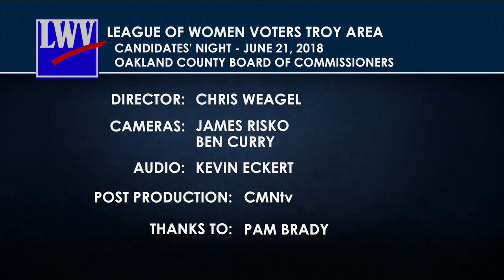LWV Troy Area Forum - Oakland County Commission - Districts 11, 16, 20 - June 21, 2018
Produced by Pam Brady & The League of Women Voters - Troy Area